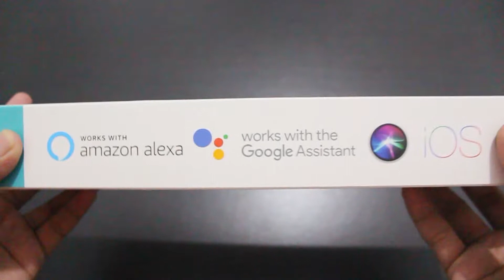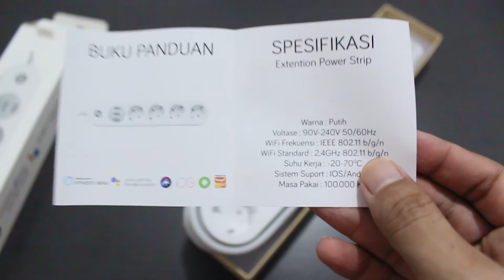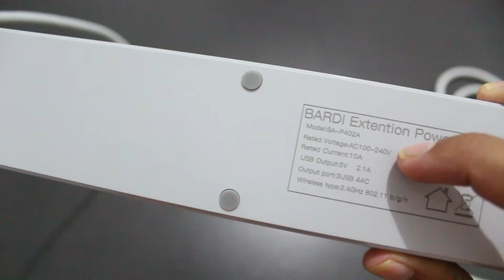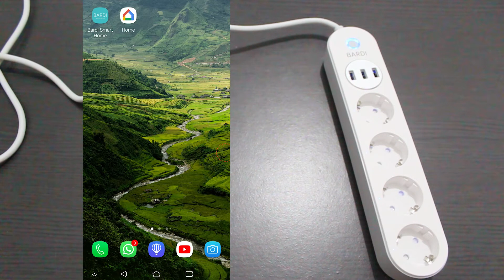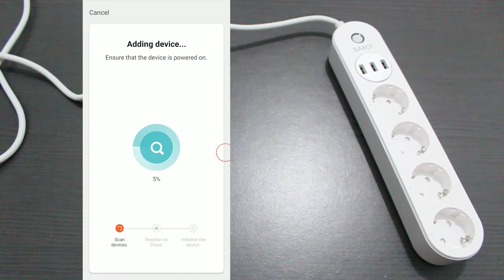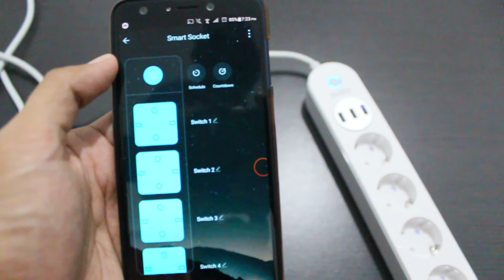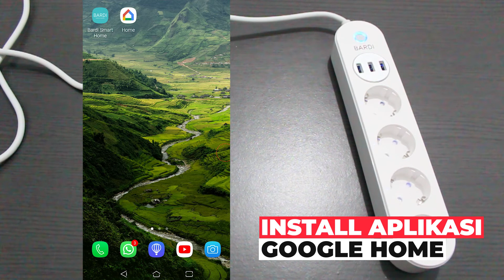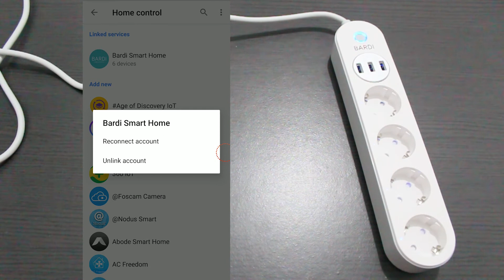Cara menyambungkan Bardi dengan Google Assistant | Unboxing Review Indonesia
Udah punya ini di rumah? Kalian wajib punya!

🏷️Link pembelian:
BARDI Smart Extention Power Strip

(GoPay, Dana, OVO, LinkAja, Transfer Bank)